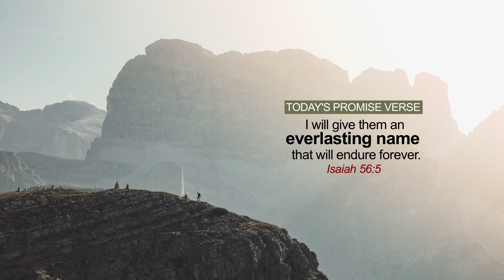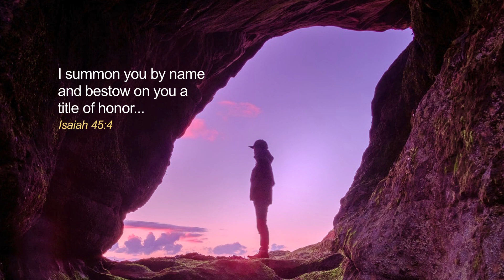You are God’s delight | Dr Paul Dhinakaran | Jesus Calls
The Lord has created the whole world but He takes pleasure only in His people. Because you have accepted Him and believed in His name, you are His people in whom He takes pleasure. The Lord loves His people and He gives His word for the day to His people. Every day He nourishes them with His word. Today, God assures you that you are His delight and He Himself will lead you.